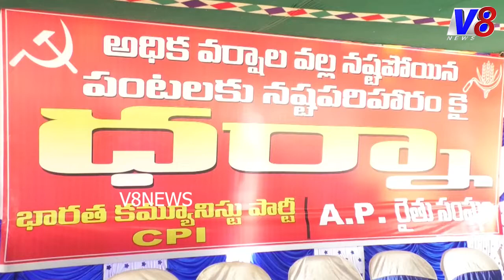అనంతపురం జిల్లాలో అధిక వర్షాల వల్ల నష్టపోయిన ప్రతి రైతును ఆదుకోండి సిపిఐ రాష్ట్ర కార్యదర్శి రామకృష్ణ